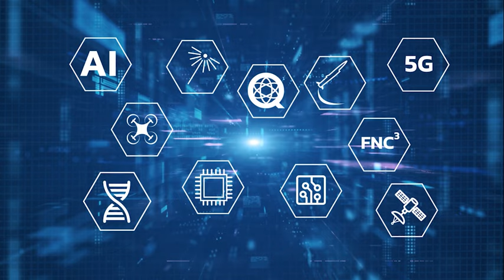How DoD Funds Science and Technology with Jacob Winn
Join us for a conversation with Jacob Winn, ETI Associate Research Fellow. This episode discusses a brand new ETI report on changes over time in the Department of Defense's "Science & Technology" portfolio, which is the money that the Pentagon uses to invest in the technologies of the future.  We talk about how the military has funded science in the past, and how the funding is changing now.